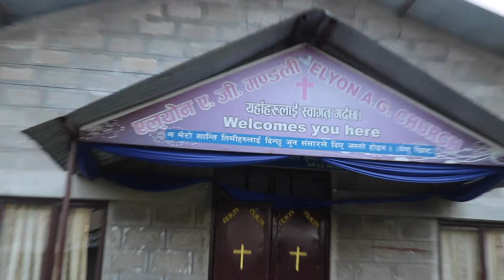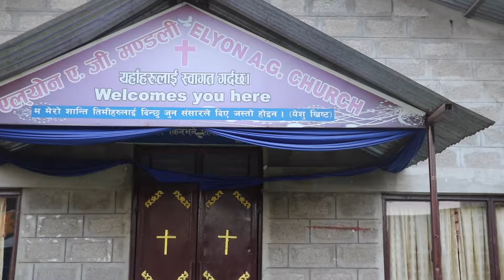लामा वन्न घर छोडेका पासाङ तामाङ पछि चर्चको पास्टर बन्नुभयो || कसरी ? पुरा हेर्नुहोस् ।|| Upahar TV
बाटोमा येशूको पर्चा दिने वसन्त सापकोटालाई २५ वर्ष देखि खोज्दै-पास्टर पासाङ तामाङ
Guest: Pasag Tamang, Pastor, Chairepson
Presenter: Kumar Singh Bist
Camera: Milan Muktan
Our Official Postal Address: Upahar Media Kathmandu, Nepal: Post Box No.- 8975 EPC- 1650 Kathmandu, Nepal